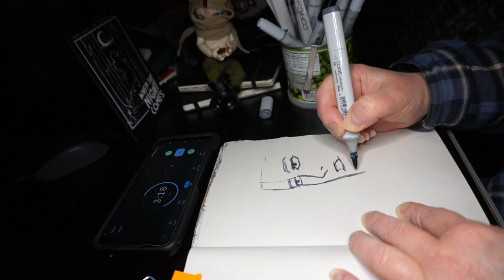5 Minutes Sketch - Ogata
5 Minutes Sketch Challenge
Copic marker on recycled paper
Jan 2022

I caught myself complaining to a friend at "how I'm no good at sketching".
Well... ?    There is only one way to remedy to that!  You know the art drill girl:  Practice makes perfect, and now is the perfect time to practice what you preach !

And I'm always up for a good challenge!

Ogata Hyakunosuke is a character from the series "Golden Kamuy" by Noda Satoru.